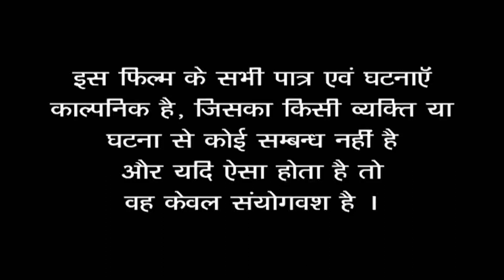कितनी बार कहा की मुझे छुवा मत करो ! | Social & Emotional Video | Must Watch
Director  -
Cast -       Shalini, Vikash & Ashraf
Assistant  Director -
Story -